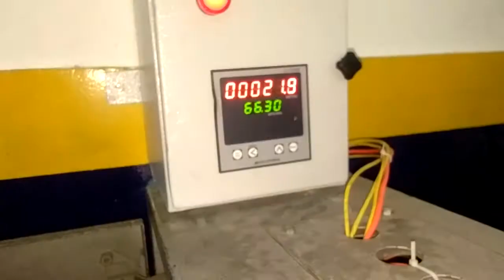Multispan LC1046 Length Counter, LC-1046D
Brand Multispan @Manishelectronics
Model LC-1046D
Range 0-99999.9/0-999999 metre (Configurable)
Size 96 x 96mm
Timing Mode Adjustable
Input Sensor NPN/PNP Proximity Switch (Configurable) /Encoder (Factory Set)